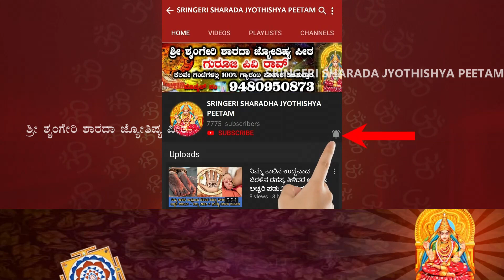Dina Bhavishya | 06 JAN 2022 | Daily Horoscope | Rashi Bhavishya | Today Astrology in Kannad